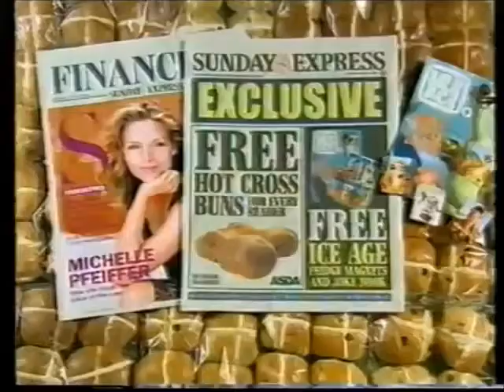Sunday Express Hot Cross Buns for Asda and Ice Age Fridge Magnets and Joke Book UK 2002 Advert